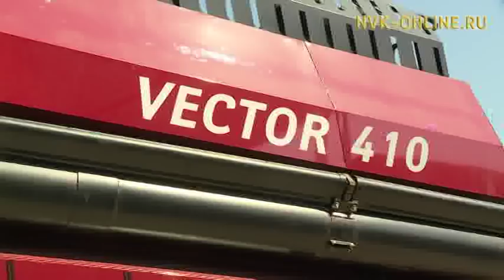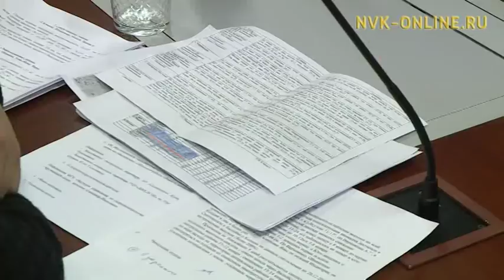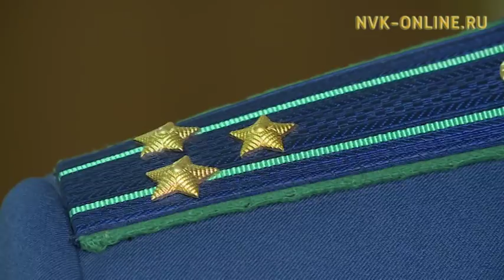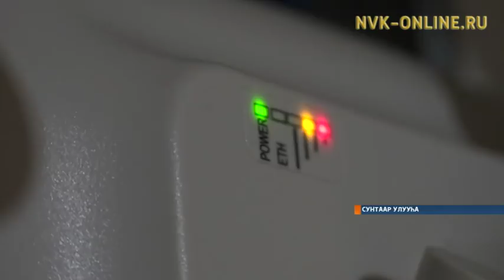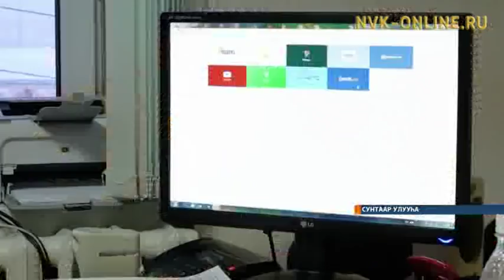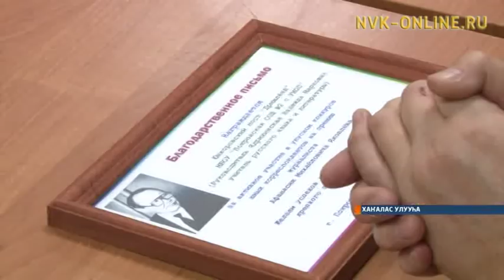Информационная программа «Саха сирэ». Выпуск 12.01.2018 в 20:30